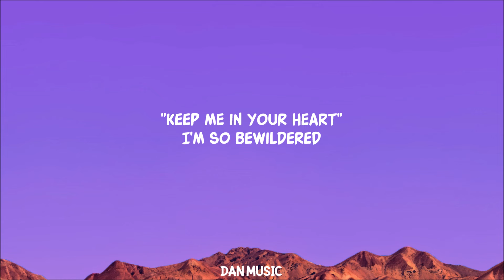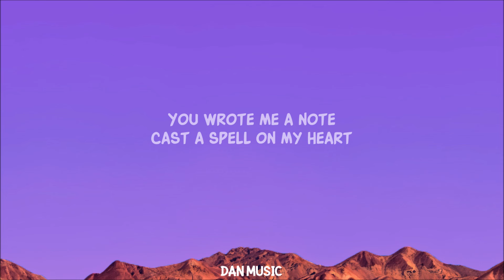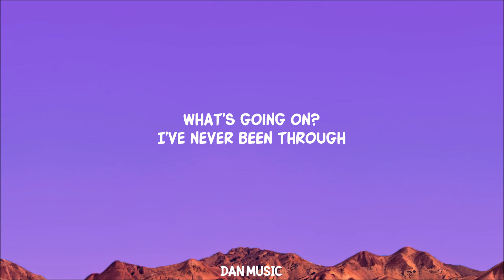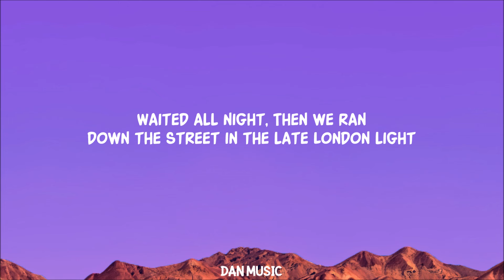Bewitched (Lyrics)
Lyrics:
Wrapped me in your arms
Leaned in and whispered
“Keep me in your heart”
I’m so bewildered
What’s this new desire called?
I didn’t know that much at all
‘Bout love before
But now I think I’m learning

You bewitched me
From the first time
That you kissed me
Waited all night
Then we ran down the street
In the late London light
The world froze around us
You kissed me goodnight

You bewitch me
Every damn second
You’re with me
I try to think straight
But I’m failing so badly
I’m coming apart
You wrote me a note
Cast a spell on my heart

And bewitched me
Bewitched me

You’re not even gone
I already miss you
What’s going on?
I’ve never been through
This all consuming fire fuming
Cursing at the moon and losing
All control and crying
Cuz I think I’m falling
Chase darling

You bewitch me
Every damn second
You’re with me

And bewitched me
You bewitched me

Lyric video for Bewitched by Laufey on Dan Music